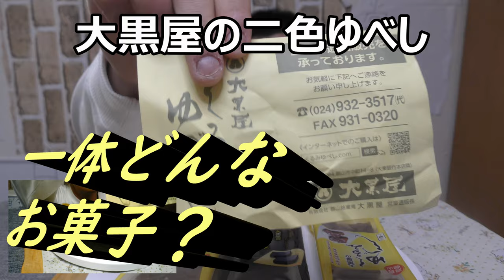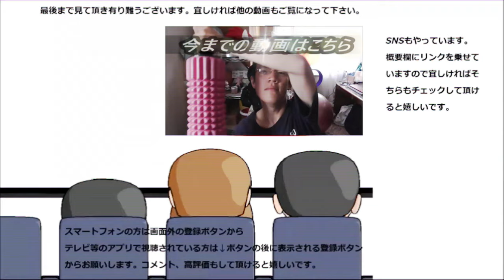大黒屋のゆべしという和菓子を食べてみた。一体どんなお菓子なんだろう？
ゆべしという初めて名前を聞く和菓子を食べてみました。見た目からはどんな和菓子なのか想像出来ないのですが、食べてみると～コレは凄い！！
贈り物は此方まで↓
〒153-0042